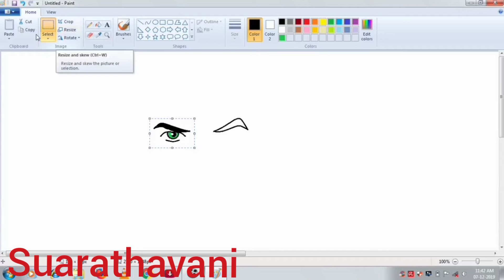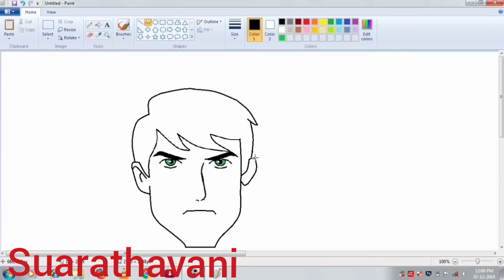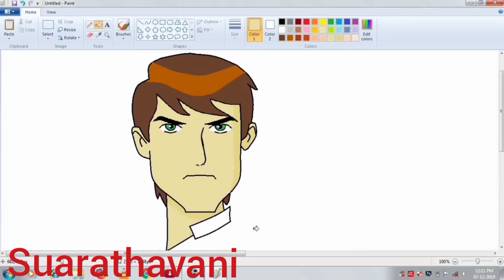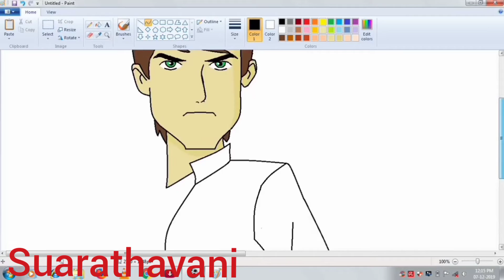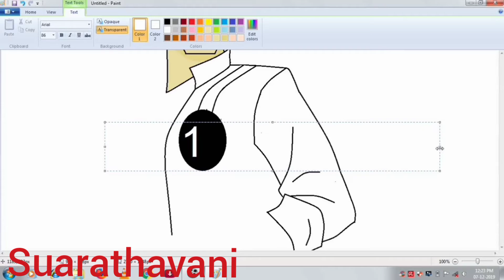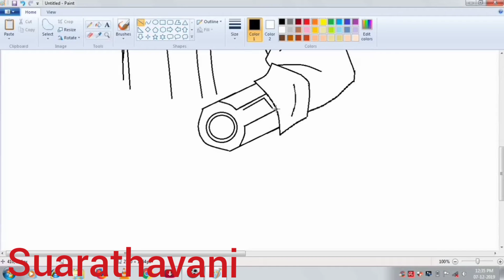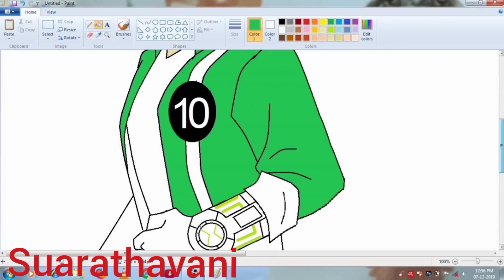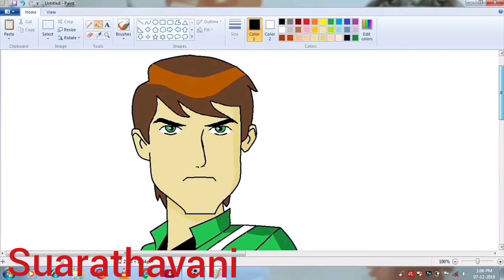How to draw Ben 10 in MS paint/ episode 32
How to draw Ben 10 in MS paint